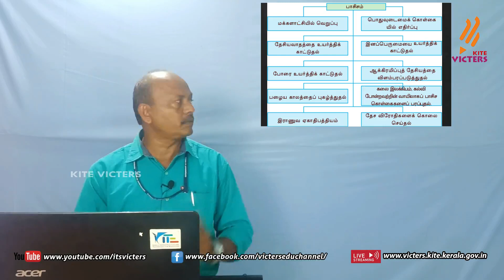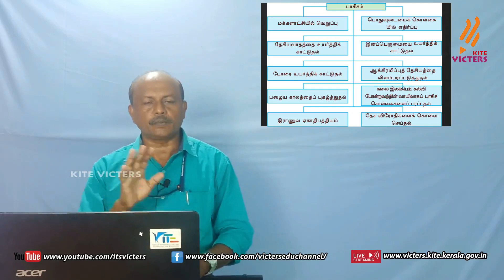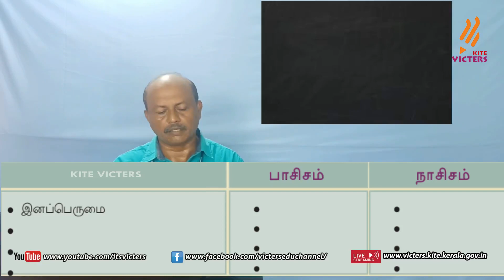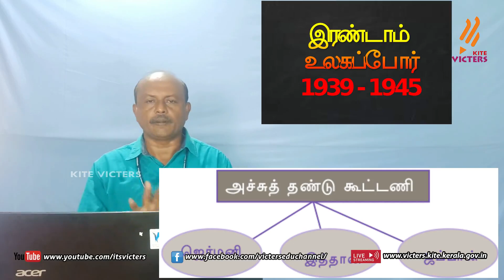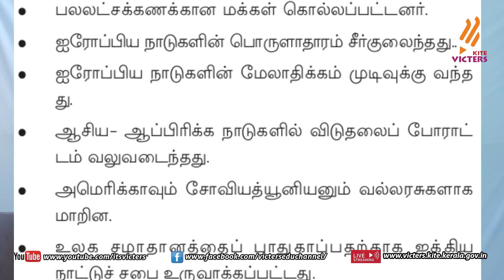KITE Palakkad STD10 Social Science I Chapter 2 Episode 6 (Frist bell Tamil medium - பஸ்ட் பெல்)